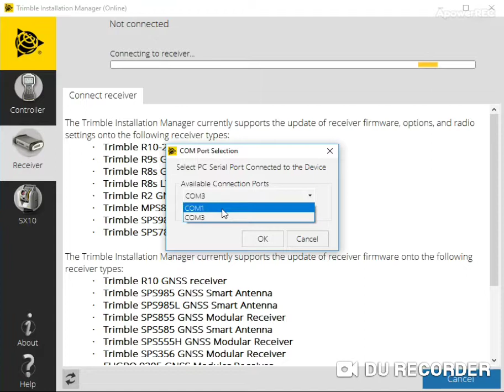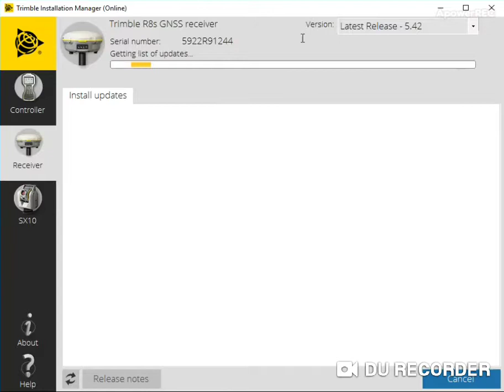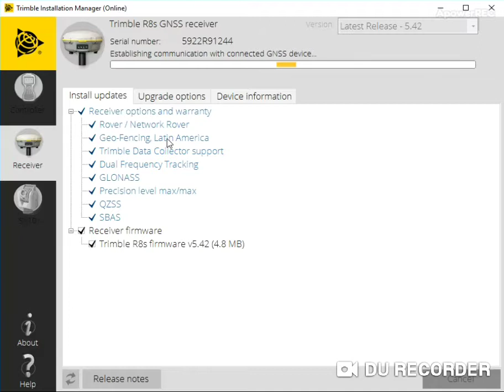Como activar un receptor Trimble desde 0 usando Trimble Installation Manager (en español)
En este video les mostrare el proceso de activación de un receptor Trimble en este caso un Trimble R8s, peor también puede aplicar a receptores como el R10-2, R9s, R2-2 entre otros.

Hay que señalar que esto aplica para saber que opciones tienen el equipo o si el equipo cuenta con alguna opción preinstalada y que se deseen activar asi como activar la garantía del producto.

Para tal fin usamos el  software Trimble Installation Manager el cual pueden descargar desde el siguiente link:

Cualquier duda me la puede dejar saber en  la caja de comentarios.

Saludos…